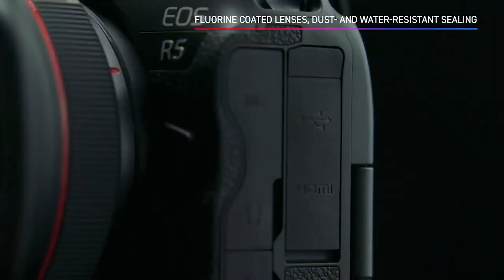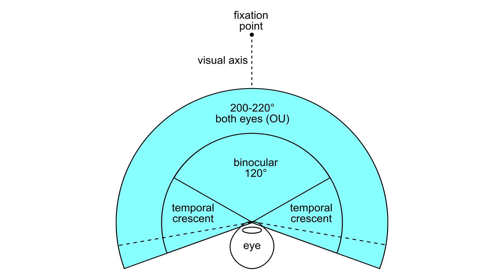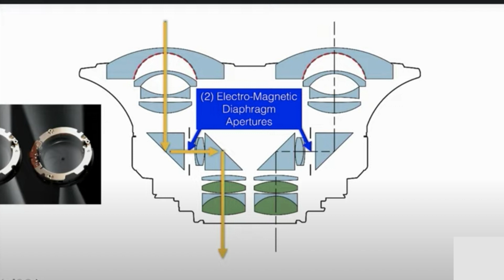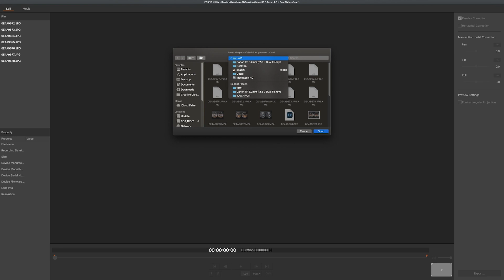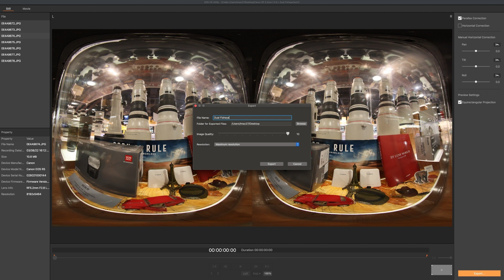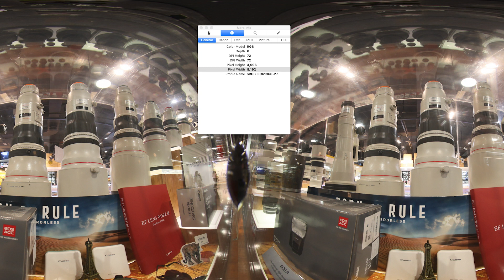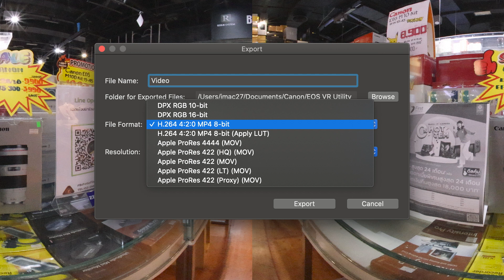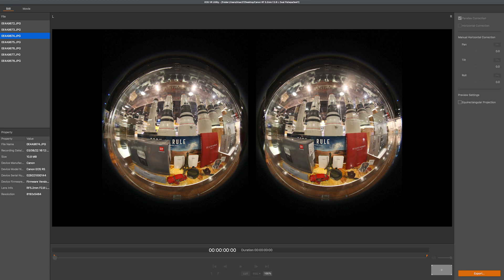รีวิว Canon RF 5 2mm f/2.8L Dual Fisheye VR โลกาภิวัตน์ | ซื้อไม่ซื้อ | FOTOFILE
Dual Fisheye เป็นเลนส์ฟิชอายแบบคู่ที่สามารถเก็บภาพด้วยวิธีสเตอริโอสโกปิก (Stereoscopic) เพื่อสร้างภาพ 3 มิติ (3D) ได้กว้างถึง 180 องศา โดยใช้เอฟเฟคพารัลแลกซ์ (Parallax) ของเลนส์ฟิชอายด้านซ้ายและขวา และออกแบบให้สามารถรับแสงจากเลนส์ทั้ง 2 ข้างบนเซนเซอร์เพียงชิ้นเดียว เพื่อให้การบันทึกวิดีโอเสมือนจริง (Virtual Reality - VR) ทำได้ง่ายขึ้นด้วยกล้องเพียงตัวเดียว